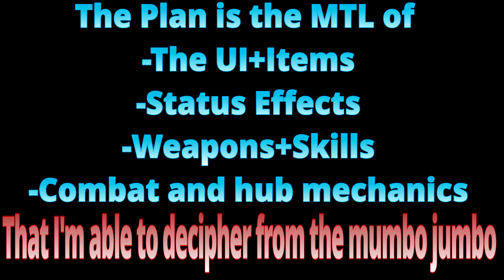Cradle Of Nightmare(噩梦摇篮)Demo, MTL UI & some Items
Cradle Of Nightmare(噩梦摇篮) by @Redrustrain_RRR -Twitter
Creator's profile :

My feels when can't program shit =.=
If anyone knows how to inject texts into the game, please let me know.
Hopefully I can make it at least make a bit of sense so ppl can try the demo
for themselves. There is no way I'll attempt with the lores ,story and world building, MTL will butcher them all sadly.

00:00 - Intro : Red Hood and Koshi(Toro getting DRH deadlined meme)
00:17 - Title Screen
00:23 - Main Menu
00:28 - Items- Consumables
00:44 - Right handed equipment
00:47 - Left handed equipment
00:49 - Key Items and description
01:13 - Crafting Material
01:27 - Food
01:35 - Basic Combat UI
02:17 - Boss Fight, Daddy long -lots of legs.